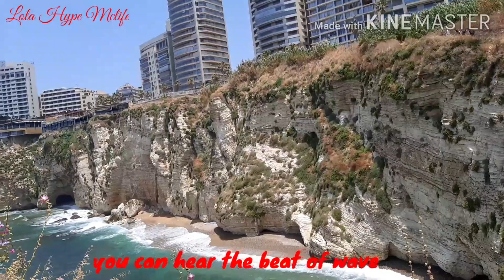Sea Side Rouchie Bierut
No matter how many times you visit this place it is still excitement